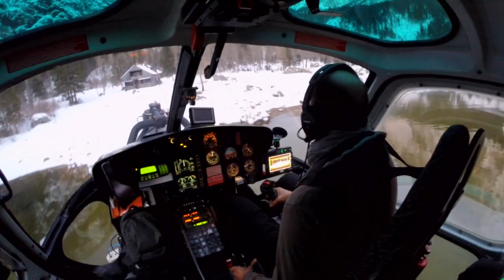SPECTRE: VLOG #1 - Austria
Watch the first behind the scenes footage from the Austrian set of SPECTRE, with Daniel Craig, plus Léa Seydoux, Dave Bautista and director Sam Mendes.